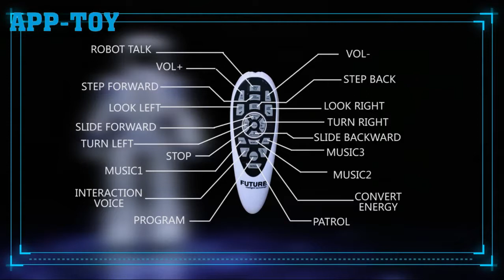Alien Water Driven Robot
WATER DRIVEN INTELLIGENT ROBOT